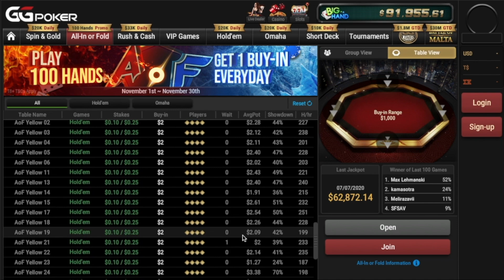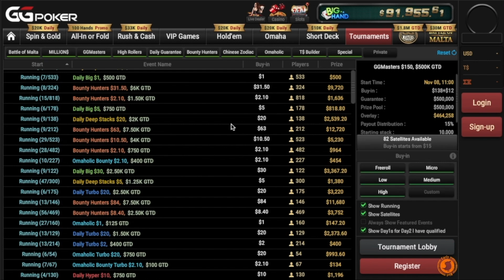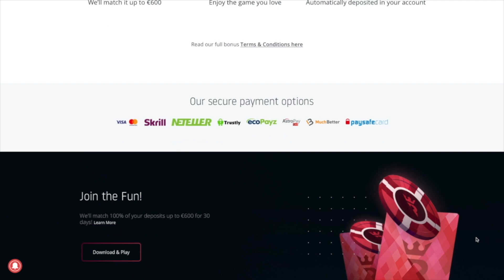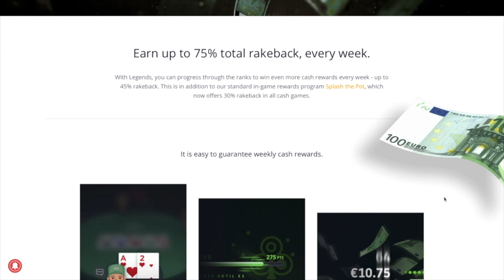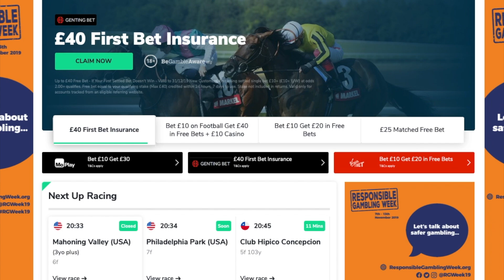PokerNews Week in Review: The End of Daniel vs Doug?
Jeff Platt, Sarah Herring and Chad Holloway take a look at the week in poker with their own thoughts, opinions and analysis.  This week Jeff is in the thick of the drama after a public twitter spat with Lon Mceachern.  He explains the details and of course it all started as a result of the feud between Daniel Negreanu and Doug Polk.  But, it seems this feud might be over.  Could it be that the two poker bosses are even going over hand histories together?  The PokerNews Podcast crew delves deep.

There is so much more to cover this week and you can find all the timestamps below:
[TimeStamps]
00:20 | Lonestar Poker Series
02:15 | BBO Poker Tables maybe going to ship Sarah the best Gaming table ever?
04:00 | Jeff Platt in the middle of Drama?
11:00 I Doug and Daniel Drama Almost Done!
14:24 | What was the drama with Daniel tanking?
16:45 I Daniel Dvoress wins WPT Montreal Mike Sexton Classic on partypoker
18:00 | What was Sarah Arrested for?
21:40 | Jack Hardcastle wins WPT Montreal Main on partypoker
22:55 | Jack Hardcastle Joins the Show
44:45 | GGPoker ad
46:00 | Moorman/Katie Lindsay headsup for ring
50:30 | Michigan Online Poker opens up
56:40 I WSOP Circuit Main Event
58:45 I MSPT Poker Bowl V this week at Venetian
01:01:18 I Run it Once ad
01:02:05 I
01:11:00 I Oddschecker

Be sure to check out this page for your chance to get a $1k free Super Bet and it costs you NOTHING!